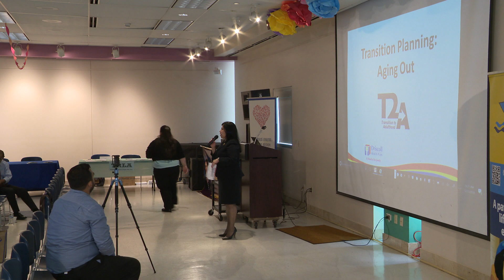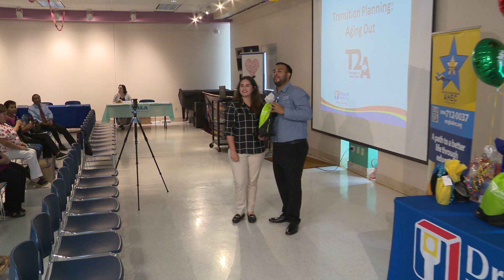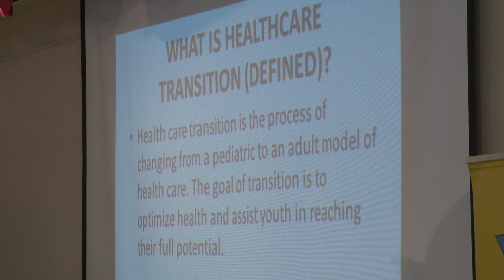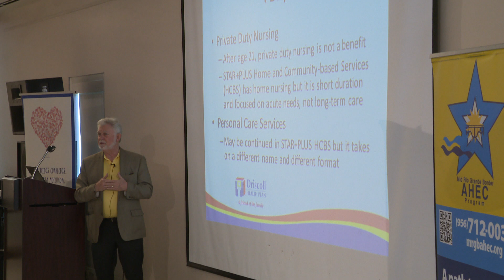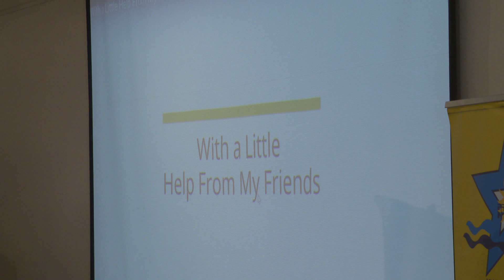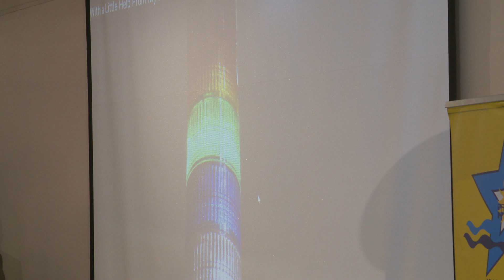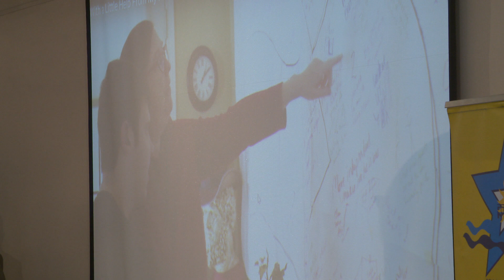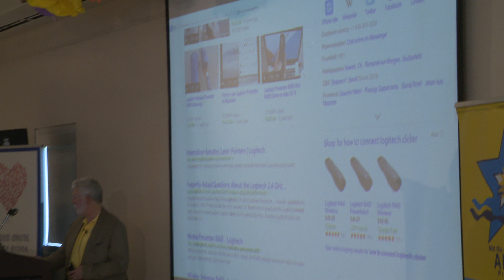Dr Frederick McCurdy Transition Conference 05/25/18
Special Needs Transition Conference. The Speaker is Dr. Frederick McCurdy.